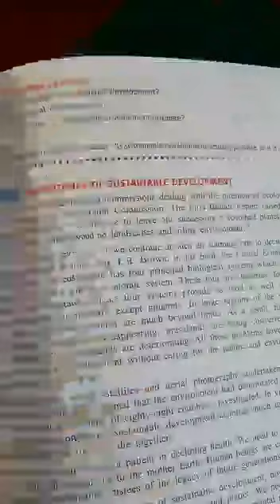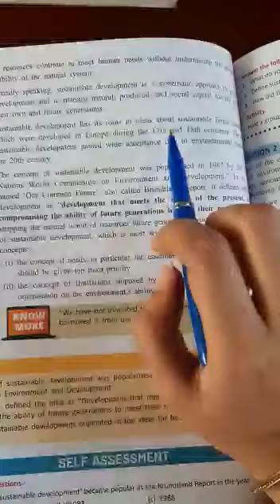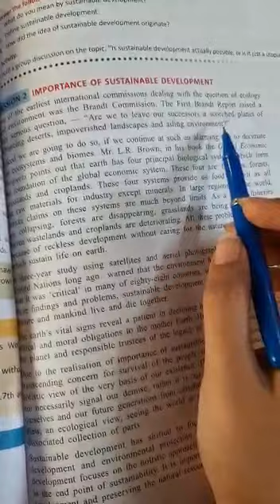10TH STD IT CH GREEN SKILL II EX 5 1 SESSION 1 SELF ASSESSMENT